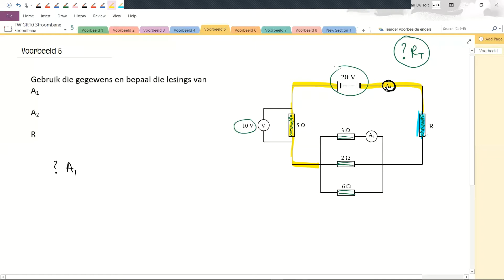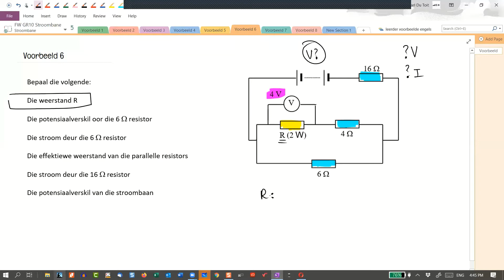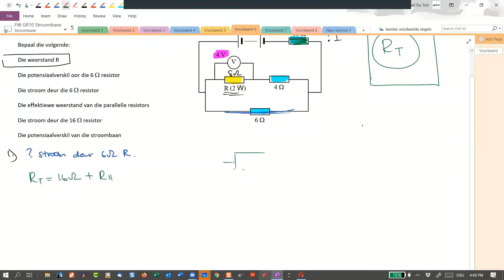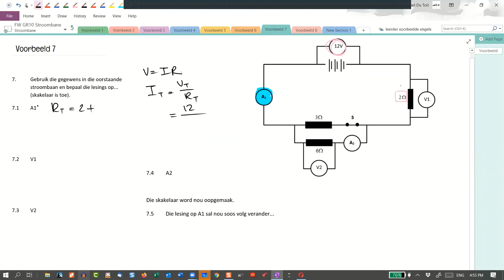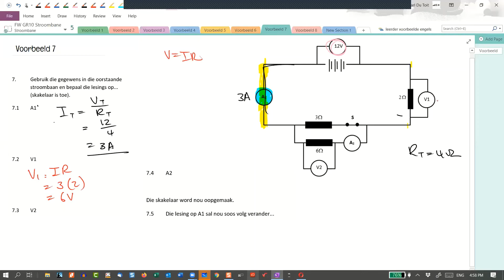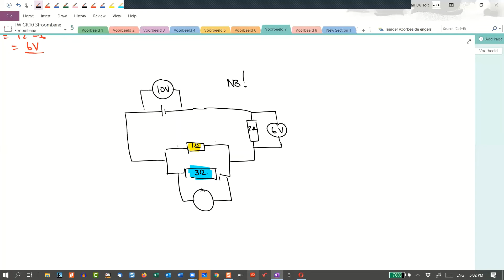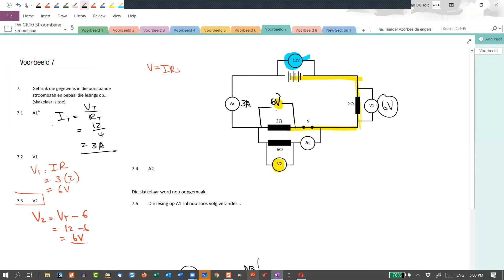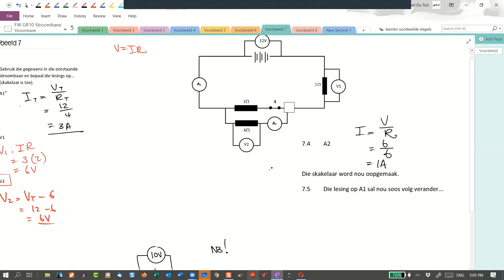GR10 Stroombane 1B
Elektriese Stroombane